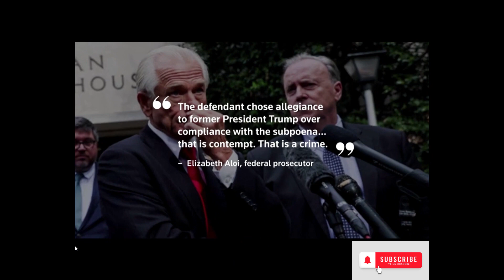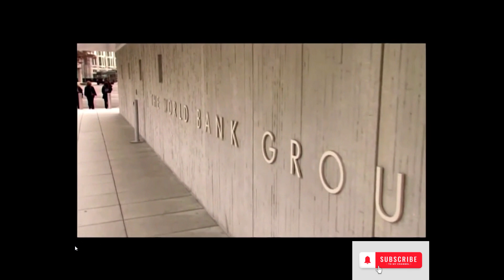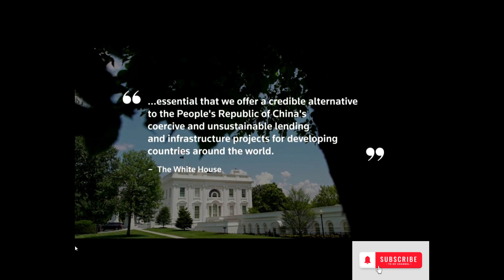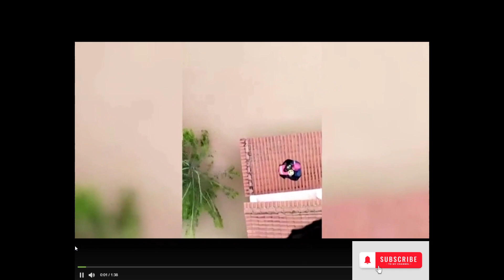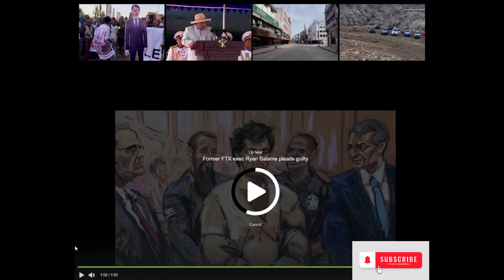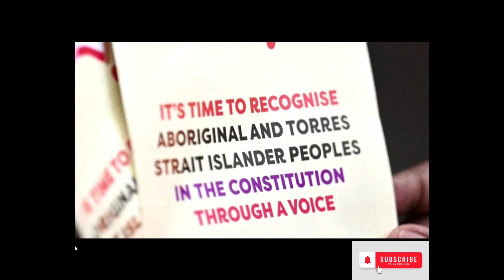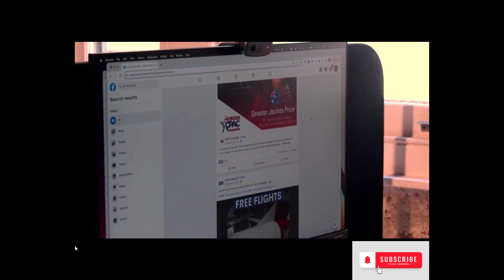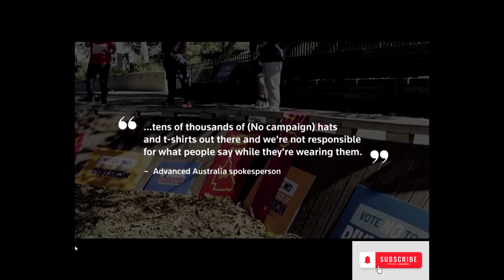World News 2023 09 08